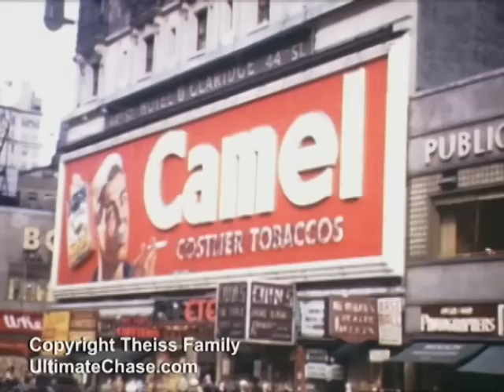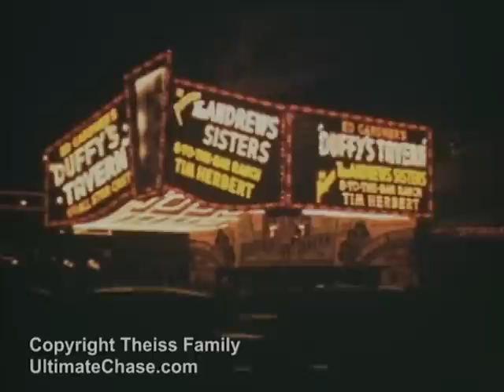1945 Vintage color film from Times Square New York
Old Vintage color Film from New York City in the 1945 shot by Edward Theiss. Edward Theiss is my grandfather whom passed on some of his old films to the Theiss family. I never knew my grandfather because he passed away when I was a newborn, but I feel connected with him through his photography. This one is my favorites.

Dated around Sept. 17th 1945.

This video is only for viewing purposes. You MUST obtain a license from Ultimate Chase, Inc. to use for ANY usage ! Thanks...